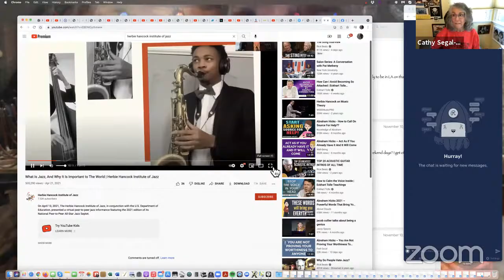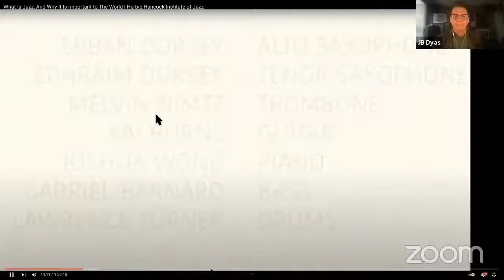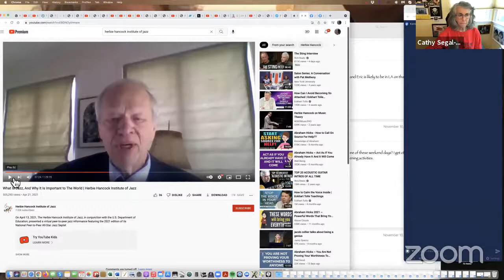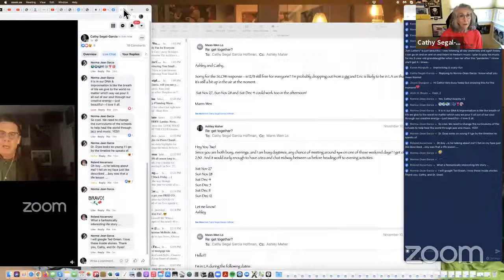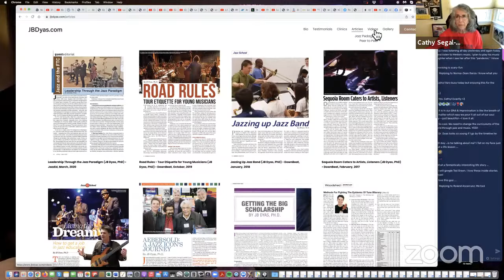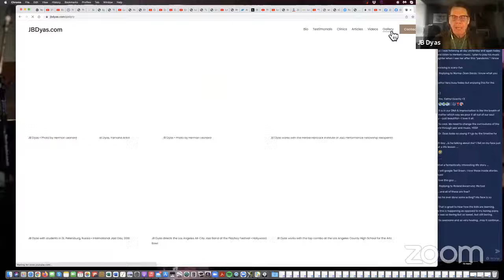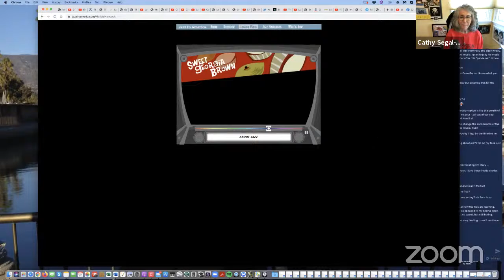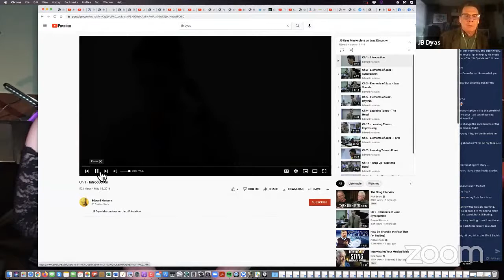Cathy Segal-Garcia’s Noontime Hang, featuring interviews with jazz people and other musicians!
My special LIVE guest today 11/23/21(my 362nd day’s guest!) is JB Dyas. bassist, educator, and Vice President, Education and Curriculum Development in the Herbie Hancock Institute of Jazz…
Dr. JB Dyas has been a leader in jazz education for the past two decades. Currently Vice President for Education and Curriculum Development at the Herbie Hancock Institute of Jazz, Dyas oversees the Institute's education and outreach programs including Jazz in America one of the most significant and wide-reaching jazz education programs in the world.

He has presented jazz workshops, teacher-training seminars, and jazz "informances" worldwide with such renowned artists as Ambrose Akinmusire, Don Braden, Bobby Broom, Dave Brubeck, Gerald Clayton, Robin Eubanks, Herbie Hancock, Antonio Hart, Ingrid Jensen, Sean Jones, Delfeayo Marsalis, Christian McBride, Bobby Watson, and Steve Wilson.

Prior to his current position at the Hancock Institute, Dyas served as Executive Director of the Brubeck Institute where he implemented its College Fellowship Program, Brubeck Festival, Summer Jazz Colony, and Jazz Outreach Initiative. Before that he served as Director of Jazz Studies at Miami-Dade College – one of the largest and most multi-cultural colleges in the nation, and New World School of the Arts – Miami’s award-winning performing arts high school.

Throughout his career, Dyas has performed across the country, designed and implemented new jazz curricula, directed large and small ensembles, and taught a wide variety of jazz courses to students at virtually every level of musical development – age seven to seventy, beginner to professional, learning-challenged to prodigy. He has conducted jazz and tune-learning clinics, adjudicated high school and collegiate jazz festivals, and presented numerous jazz seminars throughout the United States as well as in Australia, Canada, Columbia, Cuba, France, Germany, Japan, Mexico, Russia, and Turkey.

He also teaches Jazz Pedagogy at the Herbie Hancock Institute of Jazz Performance at the UCLA Herb Alpert School of Music, is on the faculty of the Jamey Aebersold Summer Jazz Workshop, and serves as an adjudicator for the Annual GRAMMY Music Educator Award.

Additionally, Dyas has written for DownBeat magazine and other national music publications, presented clinics and performed at a number of International Association for Jazz Education (IAJE) and Jazz Education Network (JEN) Annual Conferences, co-founded the International Sisters in Jazz Collegiate Competition, served on the Smithsonian Institution's Task Force for Jazz Education in America, and contributed the chapter “Defining Jazz Education” to the biography, "David Baker - A Legacy in Music." Dyas recently introduced his “What is Jazz and Why It’s Important to the World” lecture for International Jazz Day, for which he annually presents education events in conjunction with the Hancock Institute and the United Nations Educational, Scientific and Cultural Organization (UNESCO).

He also has made a series of teacher-training jazz education videos (all available at jbdyas.com), including a national webinar along with Herbie Hancock and US Secretary of Education Miguel Cardona on the importance of jazz education in our public schools.
Dr. Dyas received his Master’s degree in Jazz Pedagogy from the University of Miami and PhD in Music Education from Indiana University, and is a recipient of the DownBeat Achievement Award for Jazz Education. A professional bassist, Dyas has performed well over a thousand jazz and commercial dates throughout his career and continues to perform in a wide variety of jazz and commercial music settings.
Vocalist/curator/educator/composer/producer Cathy Segal-Garcia hosts "Noontime Facebook LIVE Hangs" 3 days a week, featuring casual interviews with successful music professionals, mostly jazz.  (Go to her facebook page for the other 4 days a week of her postings of the ARCHIVES!)

Coming Days: Ed Bennett, Lamont Van Hook, Clarice Assad, Pierre Chambers, Gail Boyd, Jimmy Greenfield, Cassie Miller & Lee Thornburg, Michael Mishaw…and more!

7 days a week, featuring casual interviews with successful music professionals, mostly jazz.